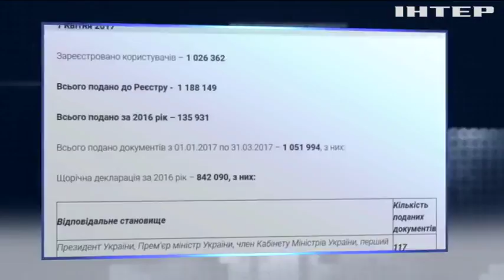Сдачу е-деклараций продлили до мая